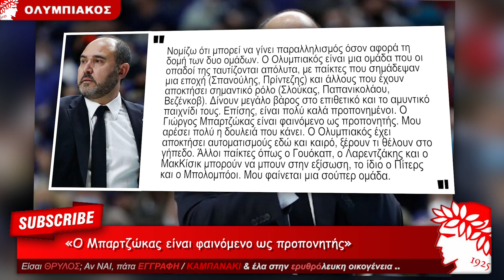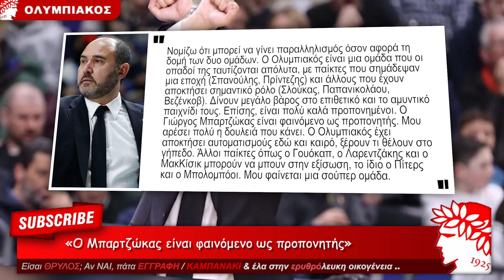Ολυμπιακός Euroleague News: ο κόουτς της Ρεάλ Τσους Ματέο αποθεώνει το Γιώργο Μπαρτσώκα - Μπάσκετ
Ολυμπιακός Euroleague Μπάσκετ News: Με τα καλύτερα λόγια μίλησε για τον Ολυμπιακό αλλά και για τον Γιώργο Μπαρτζώκα ο Τσους Ματέο, ενόψει της αναμέτρησης της Παρασκευής (20/1, 21:0)) στο ΣΕΦ, για την 20η αγωνιστική της Euroleague.

«Νομίζω ότι μπορεί να γίνει παραλληλισμός όσον αφορά τη δομή των δυο ομάδων. Ο Ολυμπιακός είναι μια ομάδα που οι οπαδοί της ταυτίζονται απόλυτα, με παίκτες που σημάδεψαν μια εποχή (Σπανούλης, Πρίντεζης) και άλλους που έχουν αποκτήσει σημαντικό ρόλο (Σλούκας, Παπανικολάου, Βεζένκοβ). Δίνουν μεγάλο βάρος στο επιθετικό και το αμυντικό παιχνίδι τους. Επίσης, είναι πολύ καλά προπονημένοι. Ο Γιώργος Μπαρτζώκας είναι φαινόμενο ως προπονητής. Μου αρέσει πολύ η δουλειά που κάνει. Ο Ολυμπιακός έχει αποκτήσει αυτοματισμούς εδώ και καιρό, ξέρουν τι θέλουν στο γήπεδο. Άλλοι παίκτες όπως ο Γουόκαπ, ο Λαρεντζάκης και ο ΜακΚίσικ μπορούν να μπουν στην εξίσωση, το ίδιο ο Πίτερς και ο Μπολομπόοι. Μου φαίνεται μια σούπερ ομάδα».